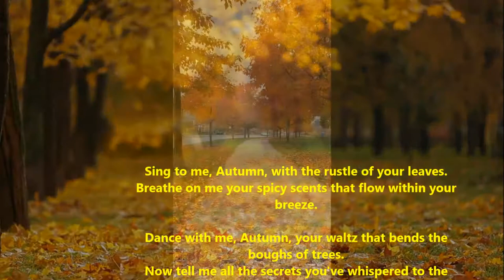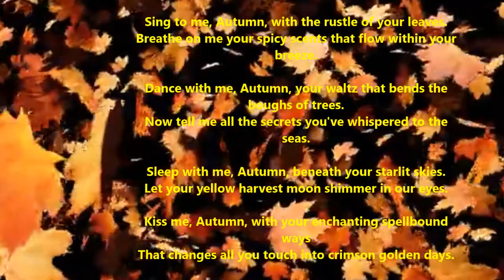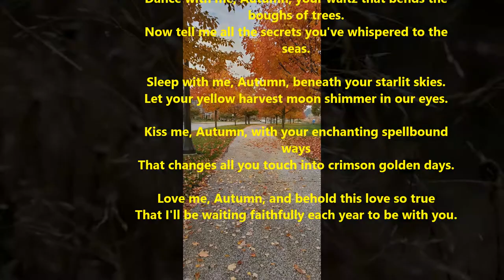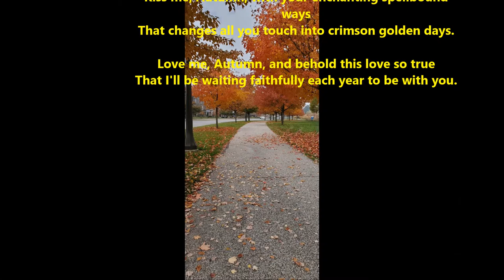Autumn Song | Ajit Sareen | Adapted from Poem by Patricia Cisco | Still picture by Anita sareen